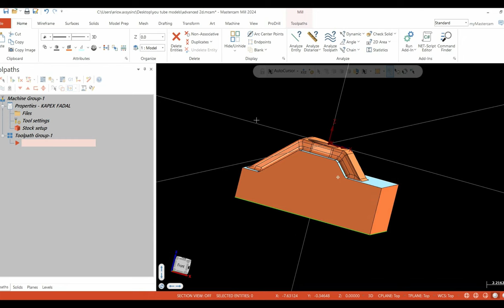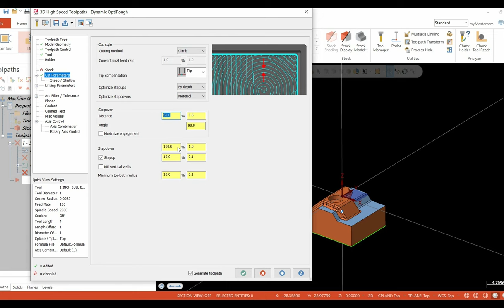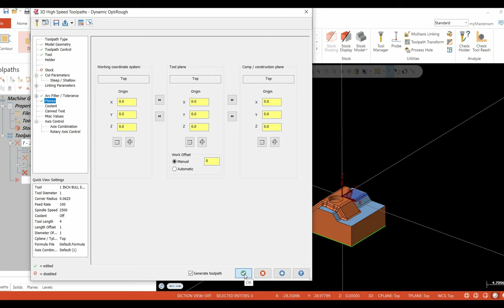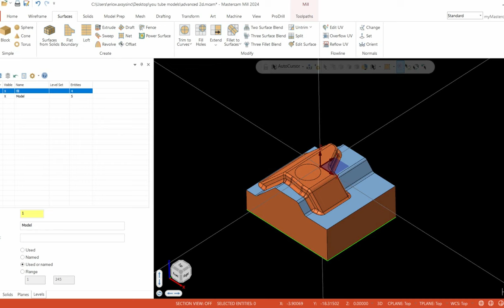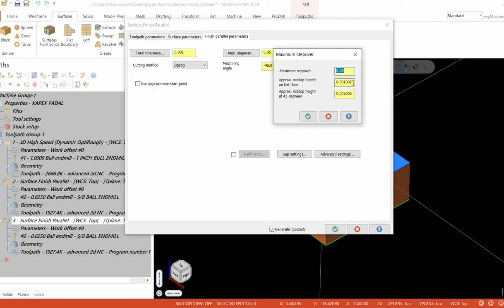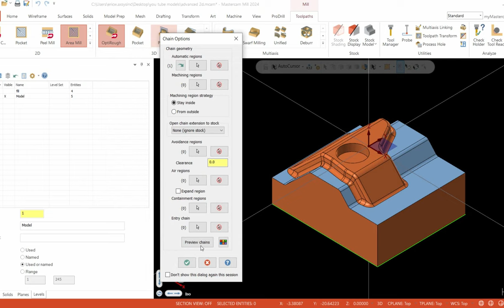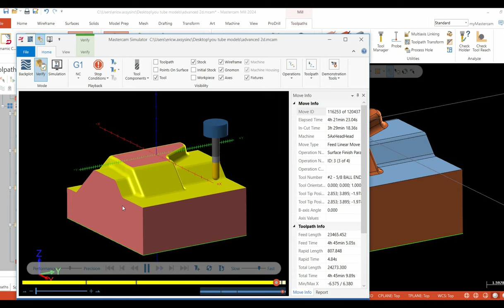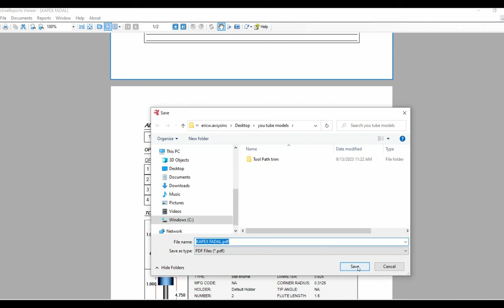Mill2D Surface Machining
This video show how to use Mastercam MILL 2D to machine 3D Surfaces